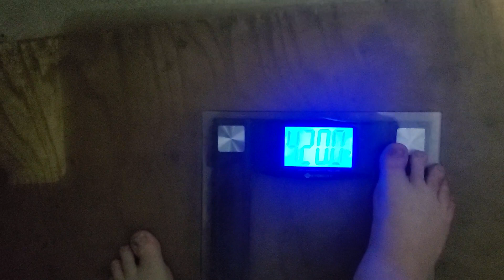Weigh-In June 8, 2023